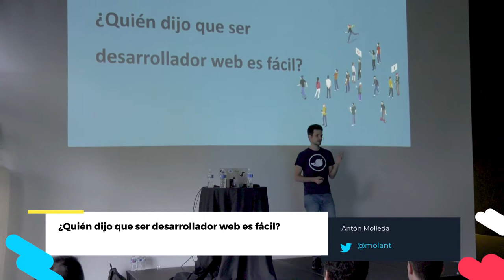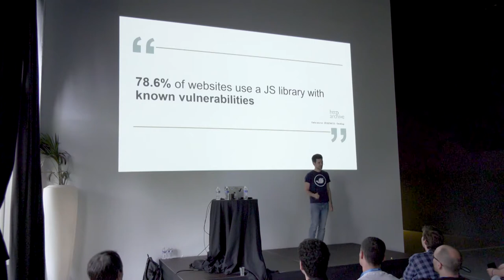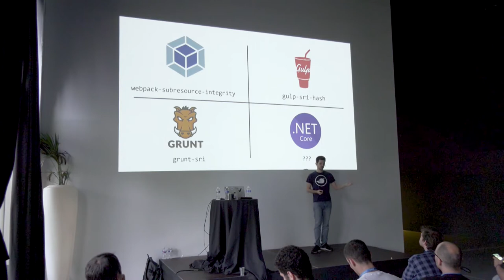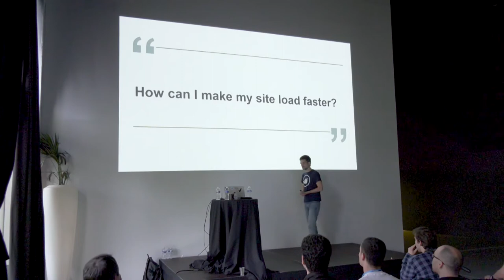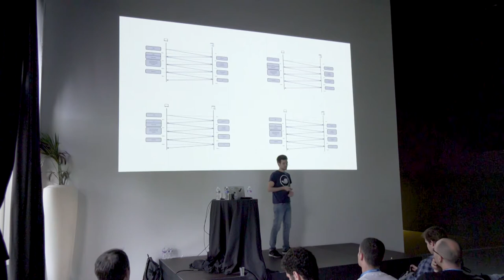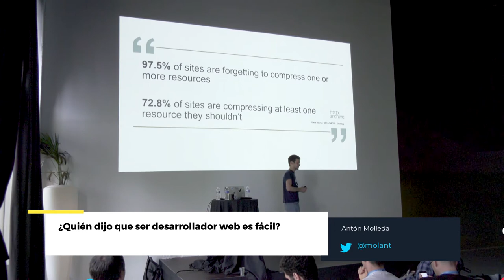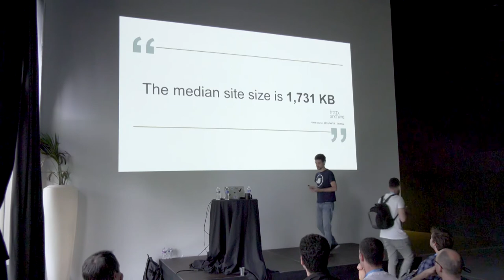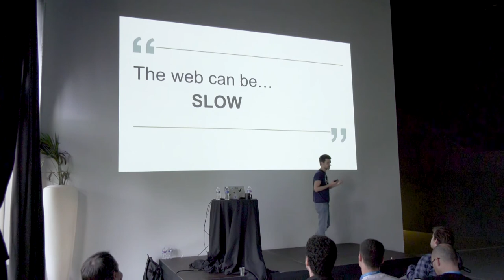¿Quién dijo que ser desarrollador web es fácil? con Antón Molleda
El desarrollo web ha cambiado drásticamente en los últimos años. Antes para crear un proyecto sólo necesitabas el bloc de notas y ahora cualquier proyecto tiene por lo menos 15 dependencias entre frameworks, librerías, transpilers, compilers y package bundlers. Además hay que tener en cuenta la disparidad de dispositivos y conexiones de la gente, posibles discapacidades, problemas de seguridad, y mucho más.
Durante esta charla veremos cuales son los errores más comunes y cómo solucionarlos o prevenirlos en distintas áreas como configuración de dependencias, rendimiento, seguridad, accesibilidad, etc.